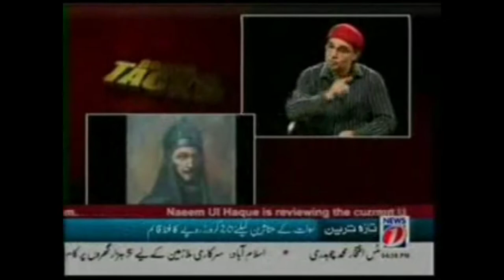Zaid Hamid : Predictions of Naimatullah Shah Wali( about Sikh) Part 01